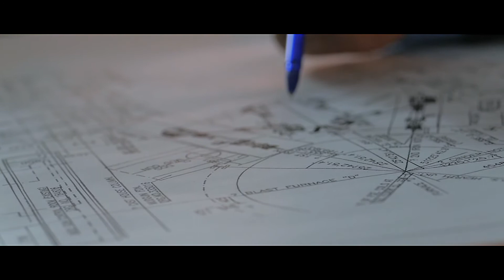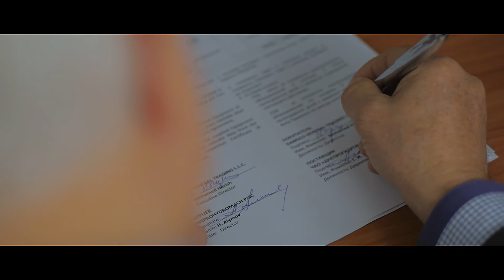DHM GROUP. Your devoted partner.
ABOUT
DHM GROUP Private Joint-Stock Company (former name DNEPROHYDROMACH) is one of the leading companies in the CIS countries providing integrated engineering, manufacturing and start-up services for modern equipment in the metallurgical industry.

Our company has a 25-year experience in the area of mechanical engineering. These days the company includes a high-capacity research and development center with a team of highly qualified experts. We undertake integrated projects – from developing highly technical equipment from 'scratch' to supplying it on ‘turn-key’ terms and then providing maintenance services, spare parts and customer support.